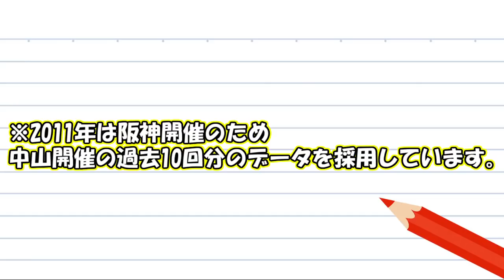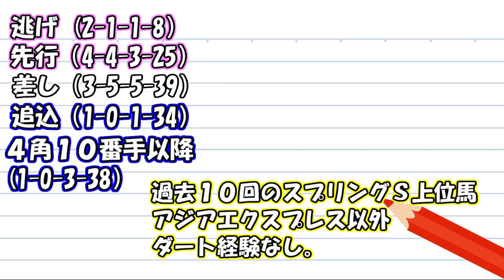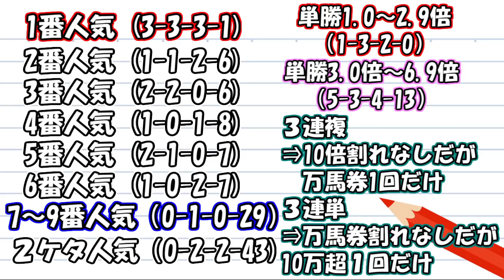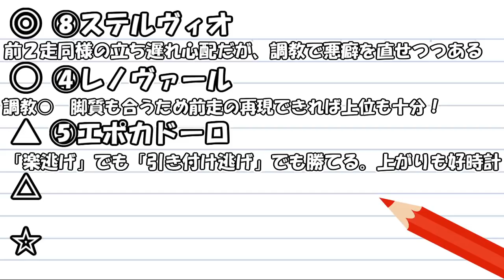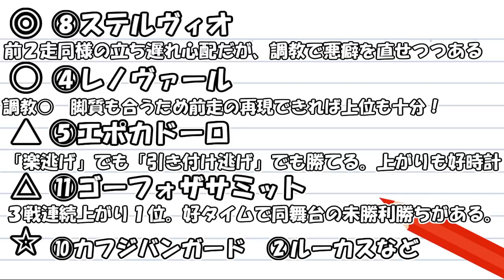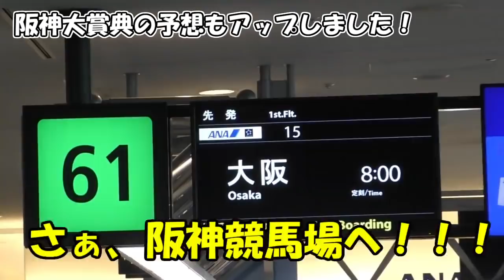【競馬】トリガミ…正解は3連複でした。スプリングステークス 2018 予想 （有力2頭では決まらない！）ヨーコヨソー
先週は阪神で234倍的中！参考にしたコラボ指数はこちら⇒